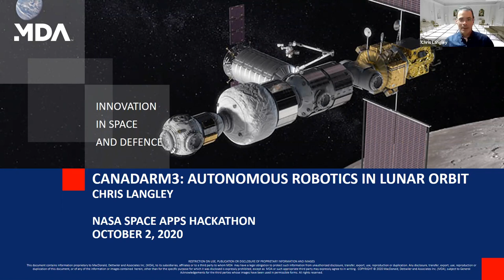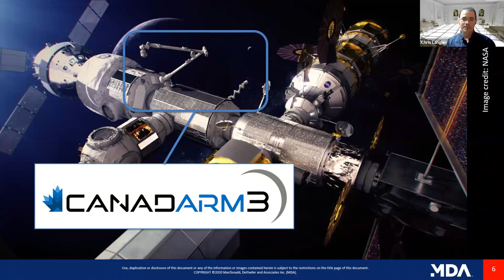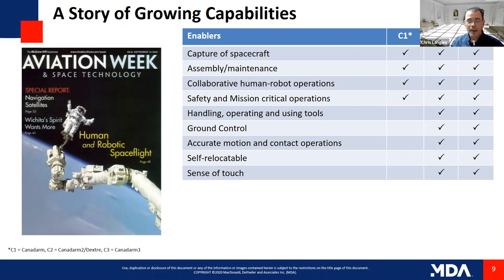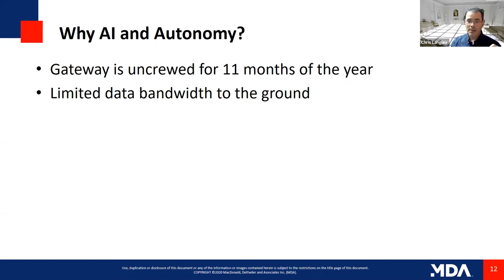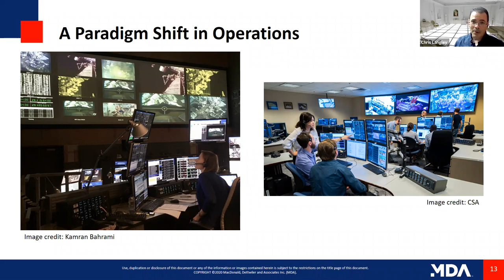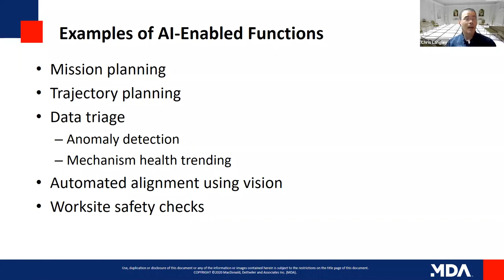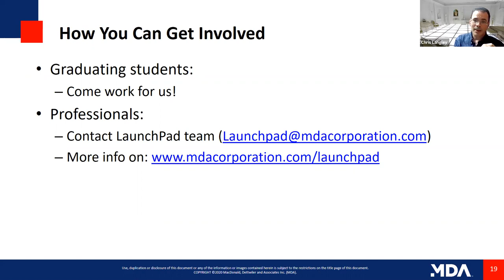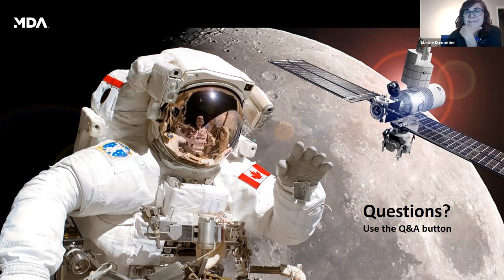Canadarm3: Autonomous Robotics in Lunar Orbit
Chris Langley is a Staff Engineer in the Guidance, Navigation, and Control department at MacDonald, Dettwiler, and Associates (MDA) in Brampton, Ontario. He has 16 years of experience working on research and development of autonomous systems. He was the technical lead for the System of Autonomous Planning and Intelligent ExecutioN Technologies (SAPIENT) R&D program, which developed a proof-of-concept architecture for autonomous robotic operations in deep space, where communication latency and availability prevent the traditional methods of ground control used for Canadarm2 and Dextre from being applied. Currently he is engaged in systems engineering for the next generation of Canadian space manipulators, Canadarm3, which will reside on the Gateway station in Lunar orbit.

Dr. Langley holds a Ph.D. from the University of Toronto Institute for Aerospace Studies, and is a Professional Engineer.